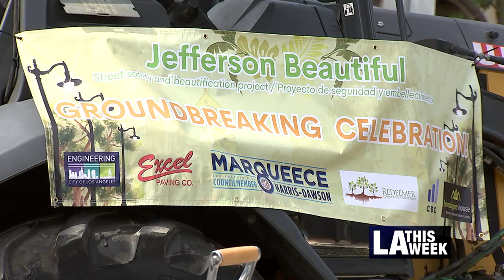Jefferson Beautiful Street Safety Project in Council District 8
A groundbreaking celebration was held in Council District 8 to welcome some much-needed upgrades to the community. Councilmember Marqueece Harris-Dawson along with City leadership was on hand to break ground on improvements valued at $13 million.